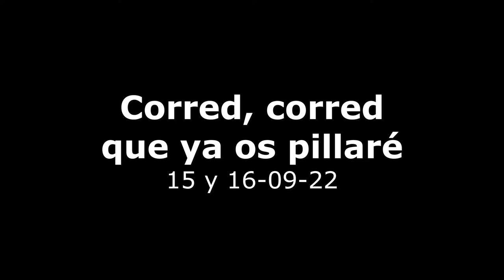Corred, corred que ya os pillaré - 15 y 16-09-22